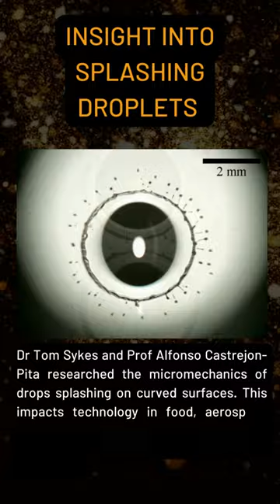Day 7 - University of Oxford Engineering Science - 12 days of 2022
Day 7 of our 12 days of 2022 end of year countdown.

We revisit news story : Insight into splashing droplets impacts future engineering in nature and industry

Droplets splash in various scenarios in nature and in industry, and the understanding of the mechanics of this process is valuable for improving technology in food, aerospace and automotive industries, 3D printing and the impact of natural processes.

While appearances may seem simple, the reality is that the behaviour of droplets is complicated. Professor Alfonso Castrejon-Pita, from the Fluid Dynamics Laboratory at the Department of Engineering Science says, "Drop splashing is a very complex and challenging phenomenon. The exact micromechanics triggering a splash has been the focus of recent studies, but a definitive answer is still missing.”